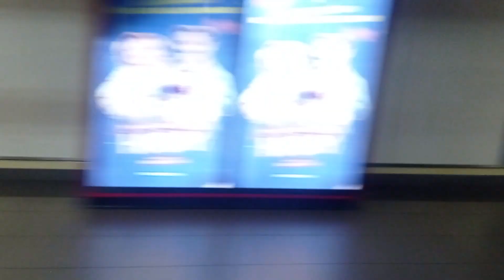Viaje en línea 2 entre Sevilla y Ópera sin parada por Sol